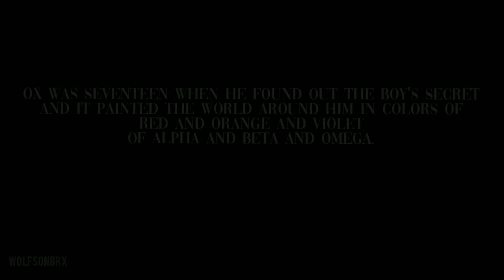Joe & Ox | Wolfsong by TJ Klune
Edit made by a fan.
Book #1 from the green creek series written by TJ Klune.

Song: Imagine Dragons and The Score
mashup made by myself